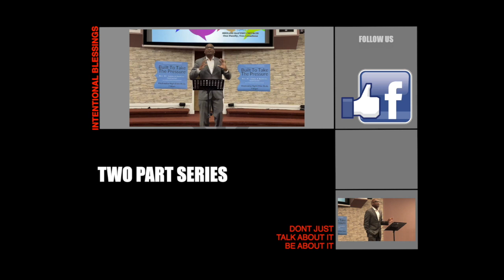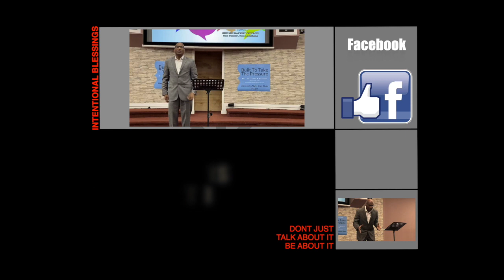Blessings Are Intentional/PART 1 - James A Dunkins - 10-11-2020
~ Blessings Are Intentional - Don't Just Talk About It, Be About It ~
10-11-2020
Join us for this insightful teaching every Wednesday at 7:00pm on our Facebook and YouTube channel.

▶  Wednesday Bible Study – Every Wednesday, 7:00p.m.-8:00 p.m.
▶  "Dwelling in the Secret Place” Morning Devotion - Monday thru Friday, at 8:00 a.m.